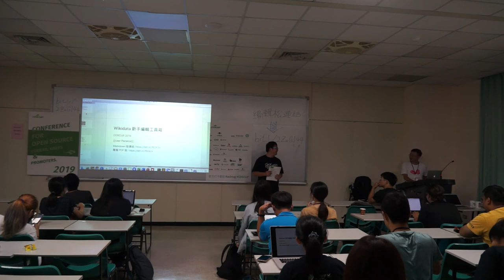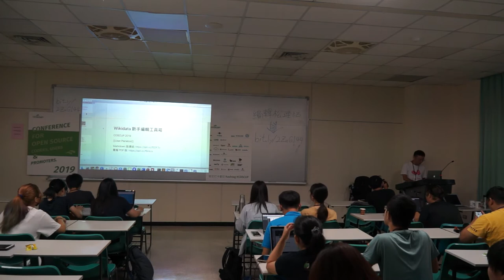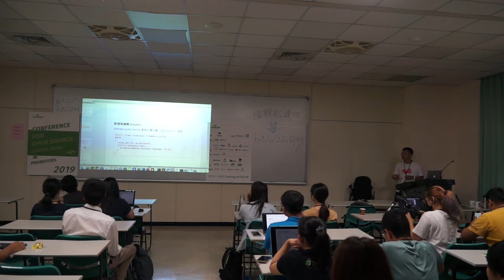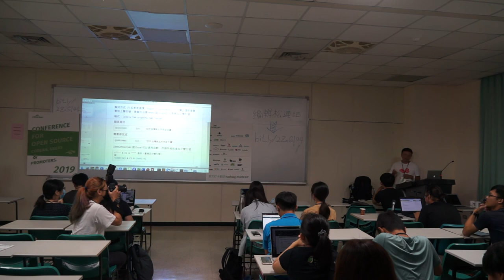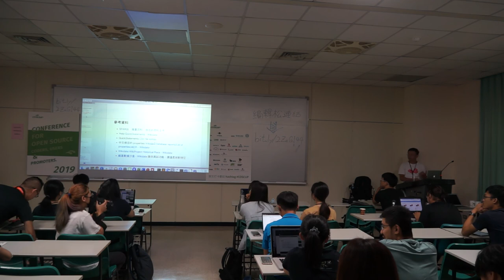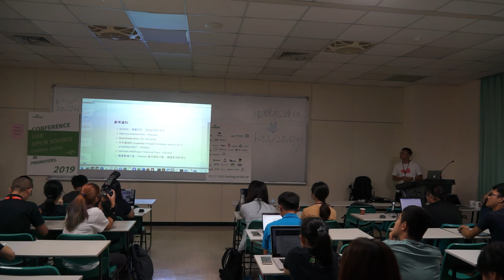[COSCUP 2019] TR509 Day 2 Wikidata x OpenStreetMap 新手編輯工具箱